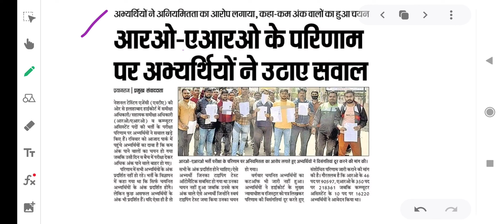Allahabad highcourt ro/aro result / ro/aro revised result / Ahc result scam / Ahc ro/aro high cutoff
Allahabadhighcourtroaroresult
Allahabadroaroresult
Ahcroaroresultscam
Ahcroarohighcutoff
Allahabadhighcourtroaroscam
Ahcroaroresultscam
Ahcroaronormalizationscam
Ahcroarocourtcase
Ahcroarorevisedresult
Ahcroarocutoff